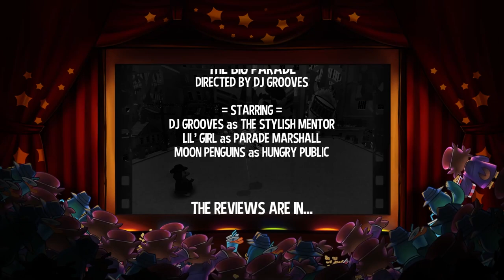[Let's Play] FOOOOOOOOOOOOOOOOOOOOOOOOOOL!!! - Episode 6 - A Hat in Time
We got to the actual good part of the game. No seriously, Snatcher is the best character in this game.